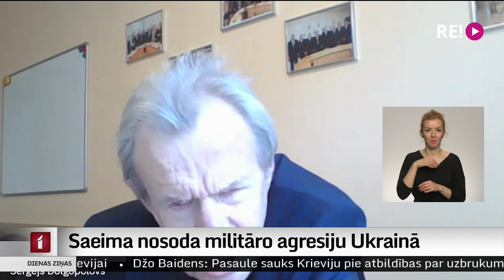Saeima nosoda militāro agresiju Ukrainā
Saeima šodien vienbalsīgi pieņēma paziņojumu par Ukrainas suverenitāti un teritoriālo integritāti, kurā stingri nosoda Krievijas Federācijas militāro agresiju un plaša mēroga iebrukumu Ukrainā. Deputāti paziņojumā uzsver nepieciešamību NATO tūlītēji stiprināt drošību un sabiedroto klātbūtni NATO austrumu flangā. Turpina Madara Līcīte.